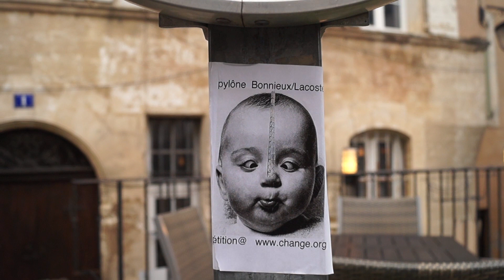Télé Bled International revient ! ( Luberon 2018 )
Télé Bled revient et on est pas content ! Depuis Février un pylône a poussé entre Bonnieux et Lacoste ... pourquoi ? pour qui ? Qui est pour et qui est contre ? Vous le saurez en suivant notre émission le 50/50 sur Télé Bled en mode Web en ligne depuis le Premier Avril 2018 ...